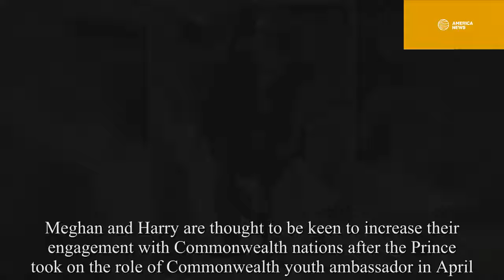Meghan Markle was miscarriage for health reason, Prince Harry distressed